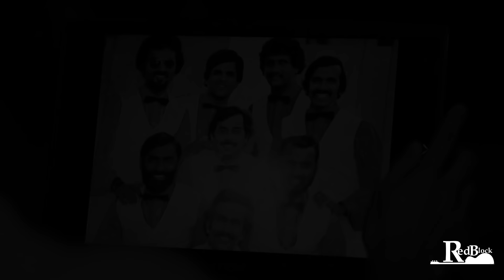Redblock - Pini Pode (ft. Ernest Soysa)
Our frontman, Shaveen Ilapperuma, keeps the legacy of his Superstar Grandfather going, as Ernest Soysa himself, joins in with his grandson and the band to release "Pini Pode" (Piyakaru Mala).

Song by: Ernest Soysa & The Superstars (1983)
Melody by: Ernest Soysa
Lyrics by: Hemasiri Halpita
Camera & Editing: Chatura Kasturiarachchi
Lighting: Chatura Prabath
Video Director: Laknath Deshapriya
Production Manager: Sujeewa Ilapperuma
Mixing and Mastering: Sahan Kumaratunga (WhileArt Studio)
Music Production: Lakwin Jayathilaka

Special Thanks to Ernest Soysa!